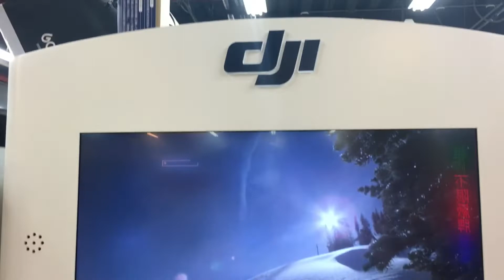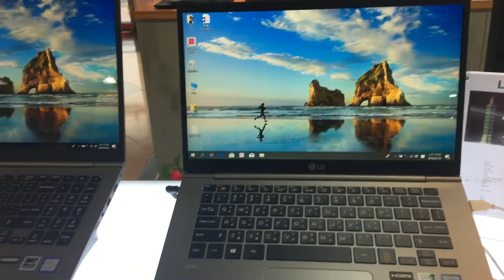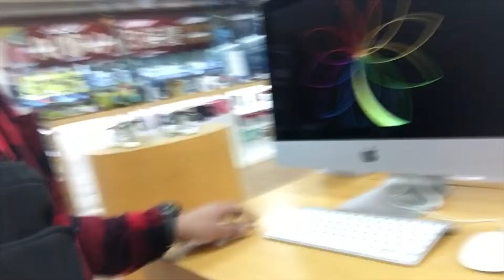Laptop Or PC | Ano nga Ba Bibilhin ko (OFWTaiwan)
ayon na nga mga ka reppa binabalak kong bumili ng laptop or Pc